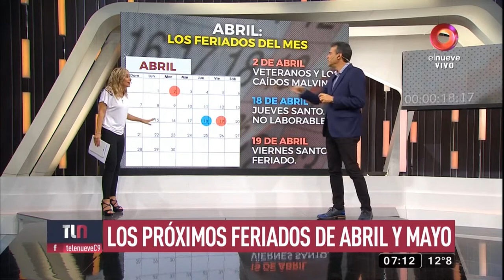Romina TL9 26 03 2019